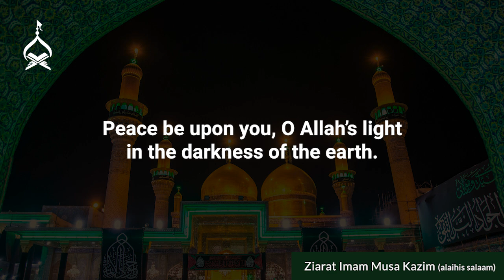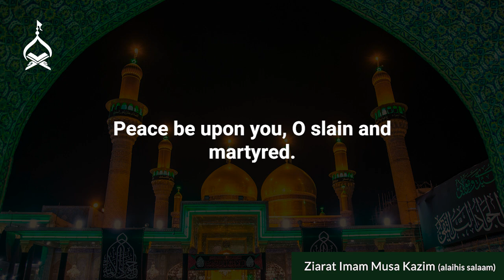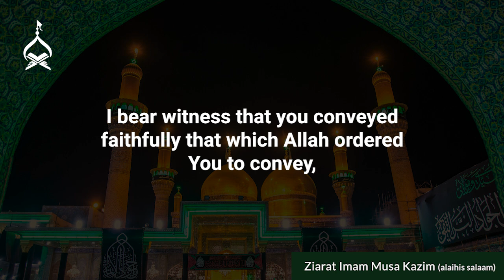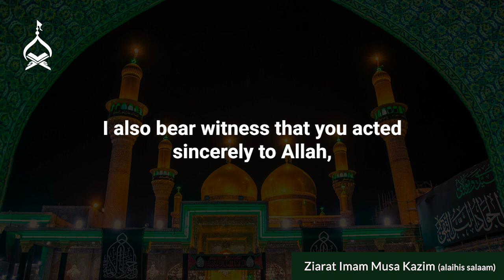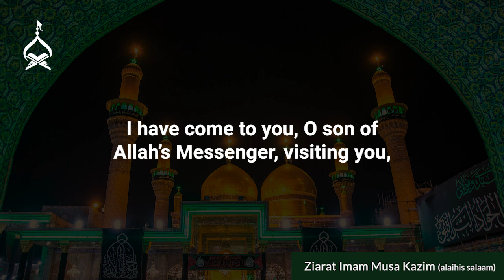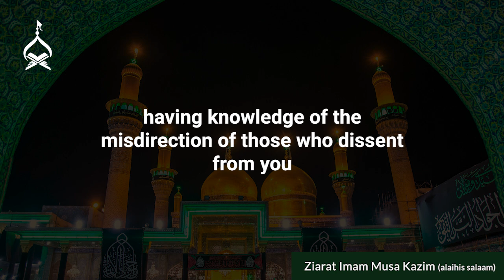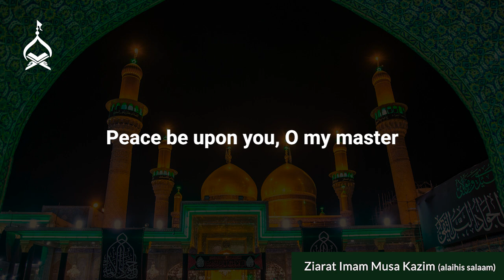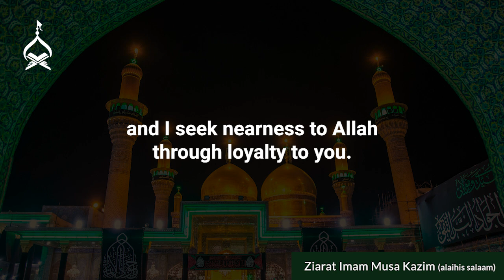Ziyarat of Imam Musa Kazim (al-Kadhim) alaihis salaam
Imam Musa al-Kazim is known as Bab-al-Hawaij (gateway to fulfil needs) — a reward given by Allah (subhanahu wa ta'ala) for forbearance and character this Imam displayed in front of the harshest individuals.

On his martyrdom, let's pray to Allah for an opportunity to recite this Imam's Ziyarah standing next to his grave. As Imam Shafi said, "The grave of Musa ibn Jafar is a tried antidote".